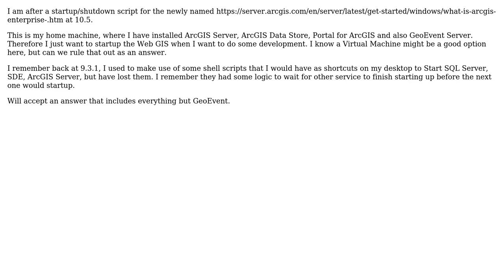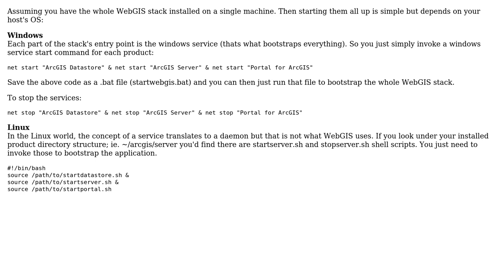GIS: Startup/Shutdown script for ArcGIS Enterprise?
With thanks & praise to God, and with thanks to the many people who have made this project possible! You are responsible for your own actions.